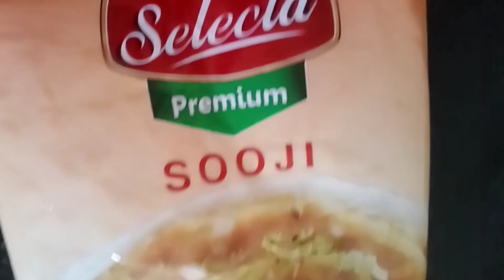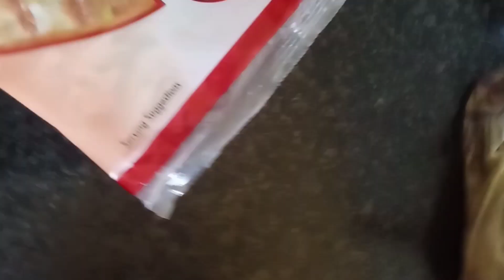Annam Vadiyalu || Rice Kurkure ||Leftover rice recipe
Today's recipe Rice kurkure or Annam Vadiyalu. Children will enjoy this recipe. And very easy to prepare. Try this recipe you definitely like it.